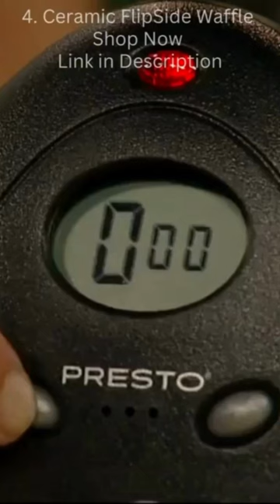Flip Side Belgian Waffle Maker, How to make waffle, Kitchen Appliances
In this Video We will learn how to manage your kitchen. In this video, we introduce a great helping product for those people who have a short time in the kitchen because all these products are going to reduce your workload. Amazon product has all dimensions of how to look smart in the kitchen. After watching this video you will be able to give and tidy look to your kitchen utensils and their look. In this video you will also learn how to decor your Kitchen.

4. FlipSide Belgian Waffle Maker